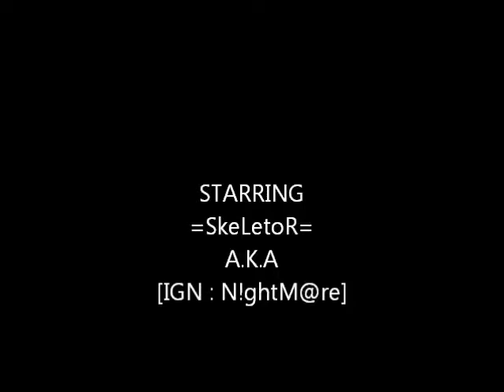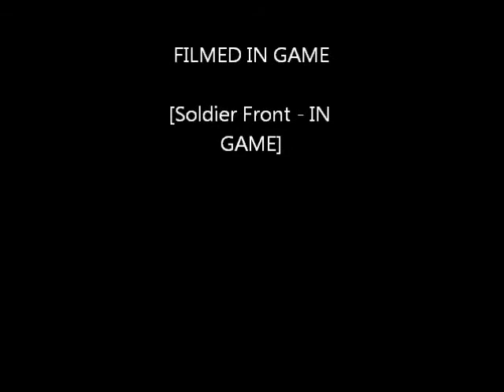USF Game Play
Soldier Front Game Play